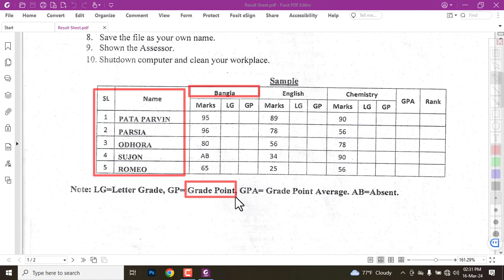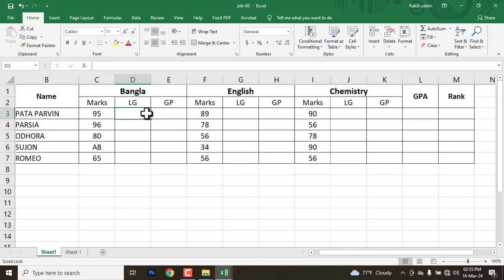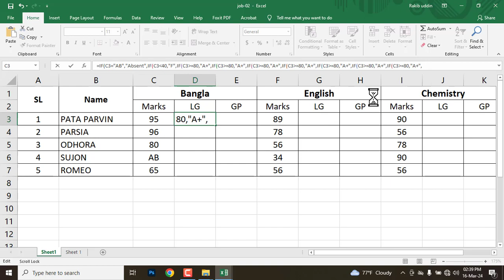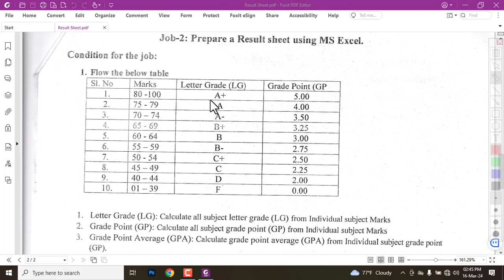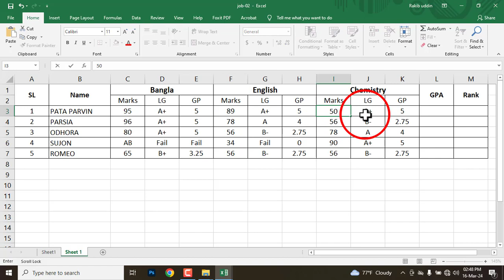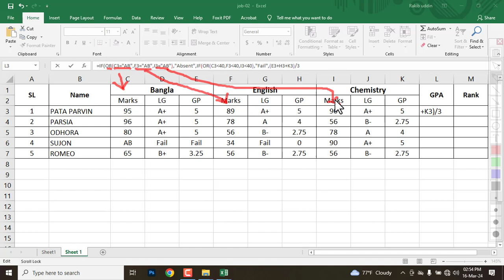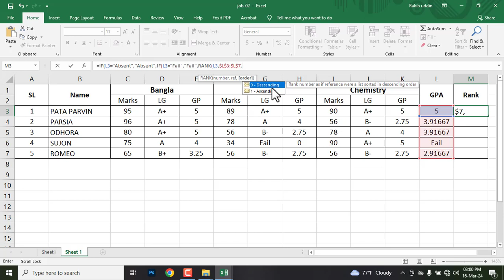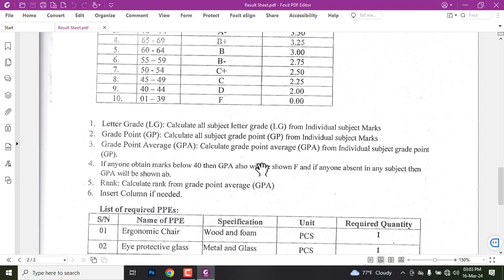Result Sheet project as per specification in MS Excel Computer Operation, Level 3 ।। NSDA & BTEB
জাতীয় দক্ষতা উন্নয়ন কর্তৃপক্ষ (NSDA) প্রধানমন্ত্রীর কার্যালয় এর আওতায় Computer Operation -Level 3 এর RPL Assessment
মূলত আমাদের মাঝে অনেকেই Basic Computer এ অনেক দক্ষ। কিন্তু তাদের কম্পিউটারের কোন সরকারী সার্টিফিকেট নেই। তাদের দক্ষতা যাচাই পূর্বক সার্টিফিকেট দেয়ার কার্যক্রম শুরু করেছে প্রধানমন্ত্রীর কার্যালয়ের তত্বাবধানে জাতীয় দক্ষতা উন্নয়ন কর্তৃপক্ষ বা National Skills Development Authority (NSDA).

RPL allows people to demonstrate that they are capable of undertaking specific tasks or working in certain industries based on evidence of skills and knowledge gained throughout their life. RPL is known as a criterion-referenced assessment and this criterion is outcomes- based.

National Skills Development Authority is a Bangladesh government agency under the Prime Minister's Office responsible for developing policies to build a skilled labour force. The authority must approve and evaluate all skill development projects of the government.

NSDA OR BTEB  Computer Operation, Level 3  assessment। Job 2  Prepare Result sheet  using MS Excel

MS Excel Result Sheet  project as per specification ।। Computer Operation, Level 3 ।।  NSDA & BTEB

NSDA Computer Level-3
Computer Operation Certification
Advanced Computer Operations
NSDA Skills Development
National Skills Authority